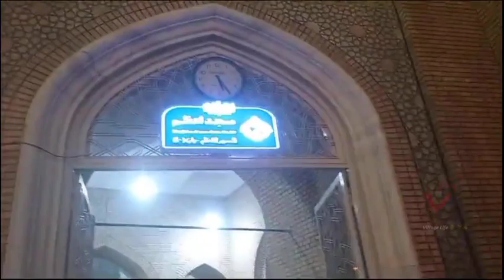Holy Shrine of Bibi Syeda Fatima Masooma e Qum sa | Iran 🇮🇷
Mashhad | iran | iranmashhad | bibi masooma | masmooma e qum | irani | qum | city | shia | moharram | azadari | iran mashhad | shrine of imam e raza as | shrine of bibi masooma e qum |
bibimasooma | masooma qum | bibimasoomaqum | qum iran | haram bibi masooma | noha bibi masooma e qum |